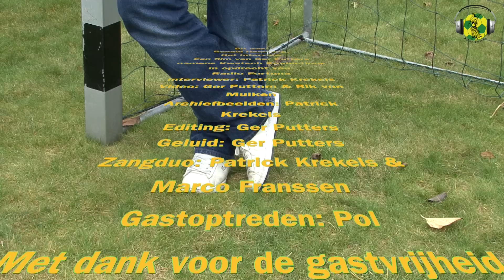2012 11 09RonaldHamming